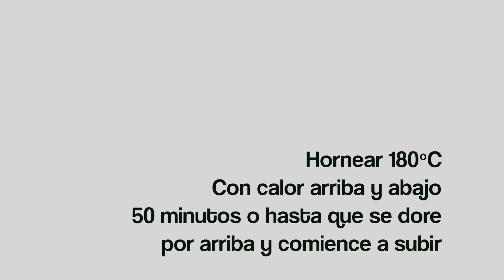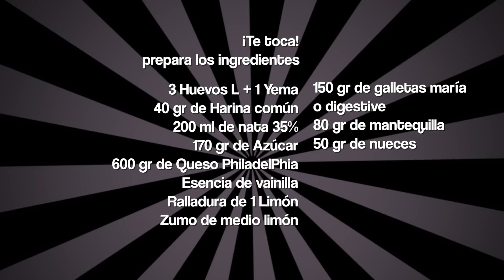Mi TARTA de QUESO CREMA FAVORITA | New York cheesecake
New york cheese cake muy fácil de hacer y deliciosa

Hola que tal modernas y modernos!!! Vamos a preparar una de las recetas que me ha enamorado últimamente que no es ni más ni menos que el new york cheesecake. Una receta de tarta de queso con un toque de limón y vainilla muy sutil y con una textura muy cremosa que contrasta perfectamente con una base de galletas crujiente.
Una mezcla de sabores, colores y texturas perfecta.
Por si esto fuese poco te enseño a preparar un culis de frambuesa que le dará un punto ácido impresionante.
Si quieres sorprender esta es tu mejor elección.

DISFRUTAD y gracias por Leerme!!!

Puedes elegir entre una enorme variedad de cuchillos y buscar el que se adapte a tus necesidades.